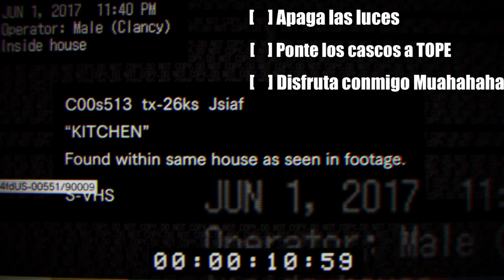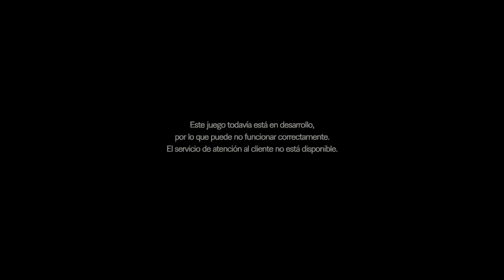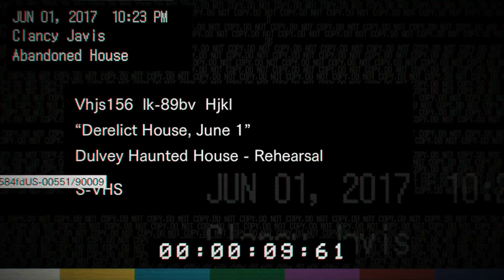RESIDENT EVIL 7 | Reinventando la Saga!? WTF!??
ID de PS4: XxMisaKxX | los que quieran colaboraciones, farmear, party, raids, clan, etc, agregadme, un saludo! :D

PRESENTACIÓN

Bienvenidos al TEASER de RESIDENT EVIL 7!!

Nos encontramos en una casa en la cual debemos buscar por todos los medios salir de este lugar enfermizo que parece que es una locura lo que ha pasado con esta familia...

No tenemos muy claro cual son las intenciones de CAPCOM con este nuevo RE7 pero no tiene pinta de ser de la franquicia aunque le han puesto el nombre para ser la Séptima entrega.

Veremos como va la cosa y que podemos esperar de esta historia que no entiendo jajaja

Disfrutad!